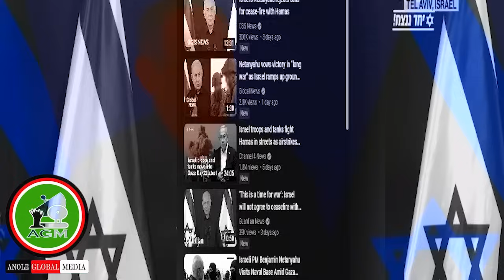Loltonni isra-el Hedduun du'an🙆isra-el boosse😅Ameerka!AGM